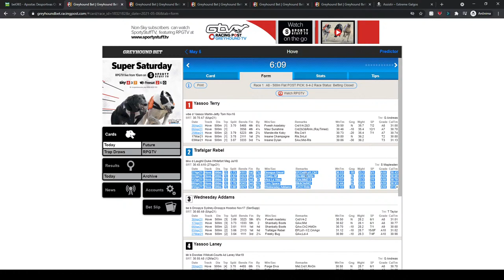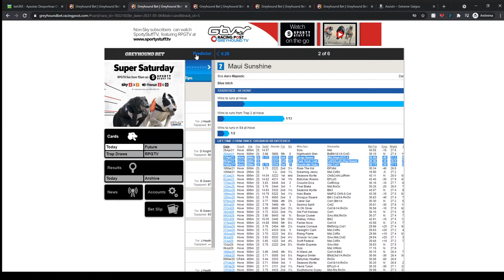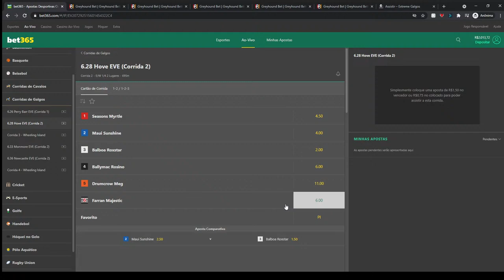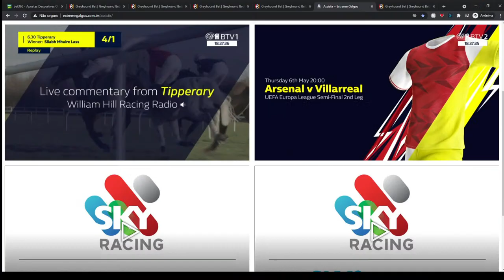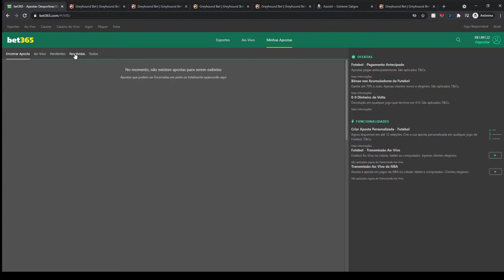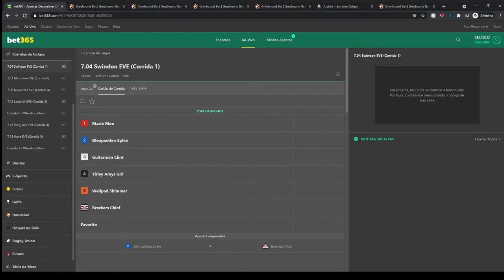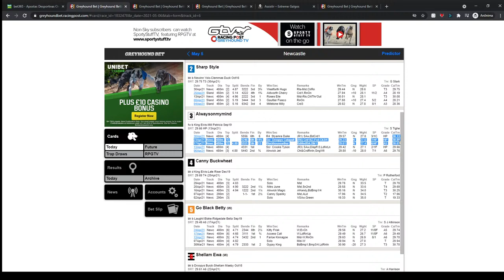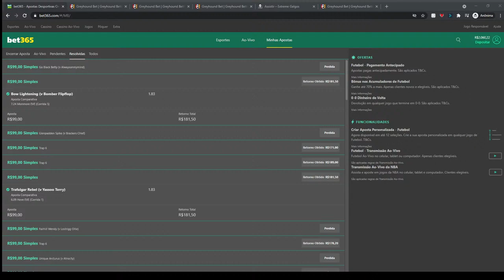Tips AvB e 3 lugares / Galgos (Greyhounds) - AO VIVO!!! 06/05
Tips AvB e 3 lugares (novo mercado) de Galgos
AOVIVO!!! Segunda a Sexta